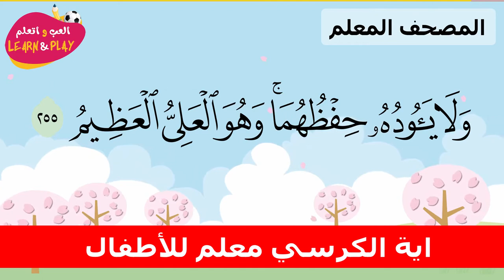Let's learn Ayatul Kursi Learning with repetition Teacher's Mus haf